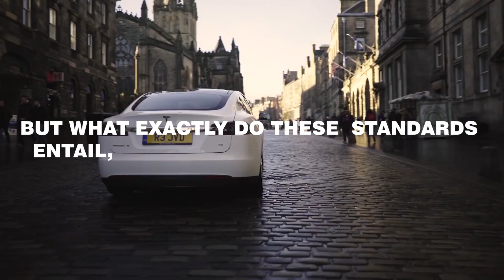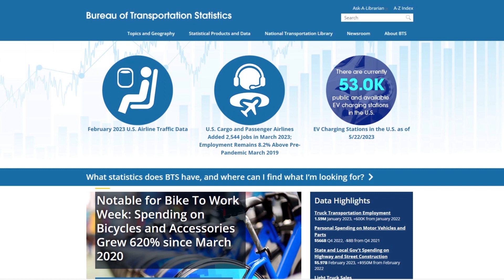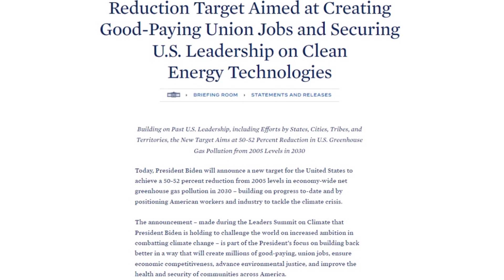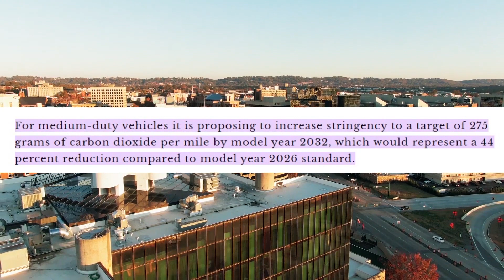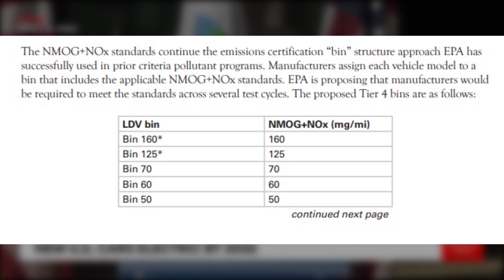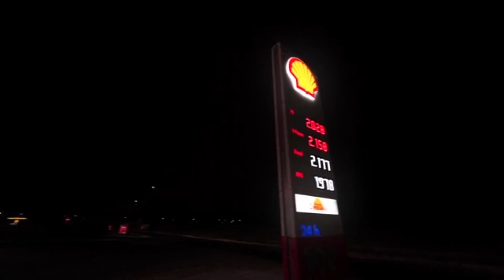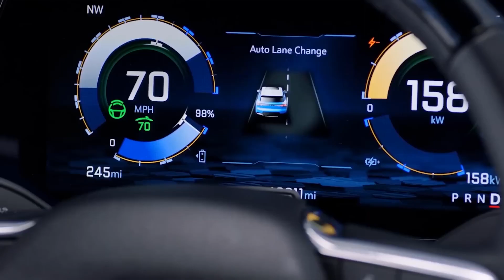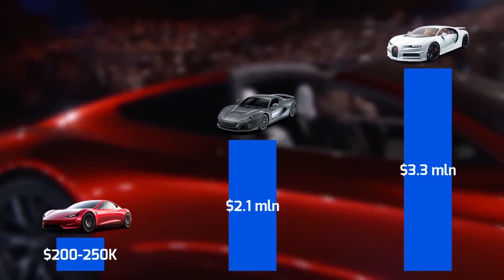New EPA Rules | How Electric Vehicles Will Win BIG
The auto industry is on the brink of a major transformation thanks to the new (Environmental Protection Agency) EPA rules. Gas cars will be put to the test, while EVs are set to take the wheel. This video will dive into all the upcoming changes!